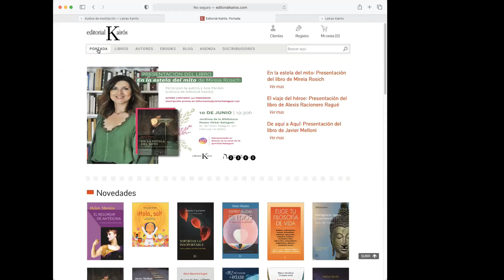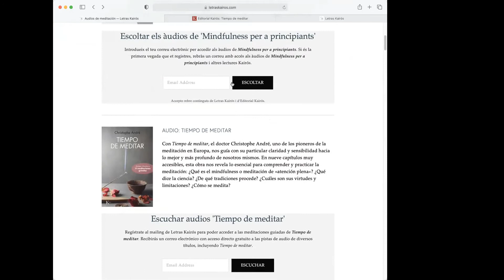Entrevista Christophe André // 'Tiempo de meditar' // Editorial Kairós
El pasado 22 de junio de 2021 celebramos una charla virtual con Christophe André para hablar de su último libro 'Tiempo de meditar'. Puedes revisitarla aquí por si te la perdiste.